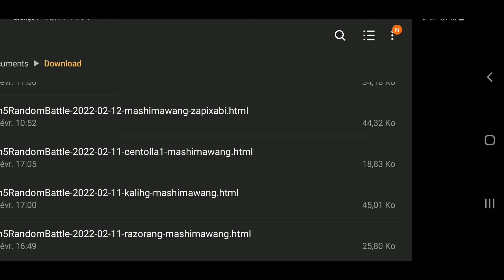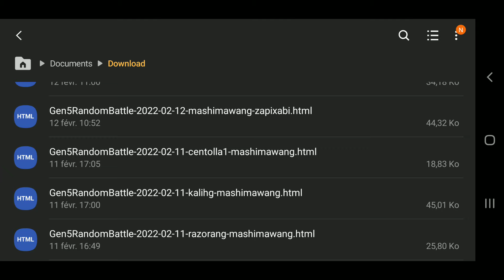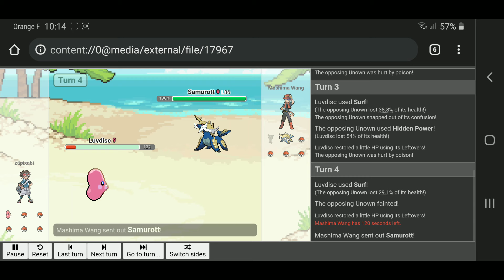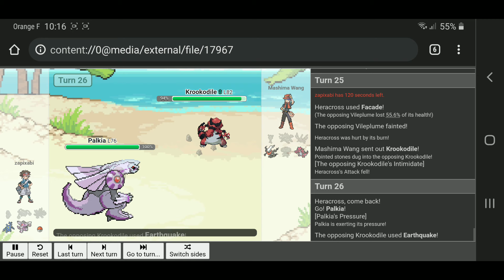Random Battle 5G [159/?]